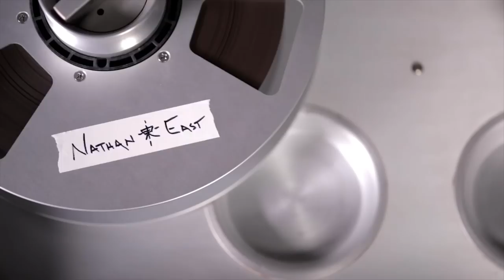Nathan East | For the Record | Official Documentary Trailer HD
Official trailer for the Nathan East documentary, "For The Record," coming soon!